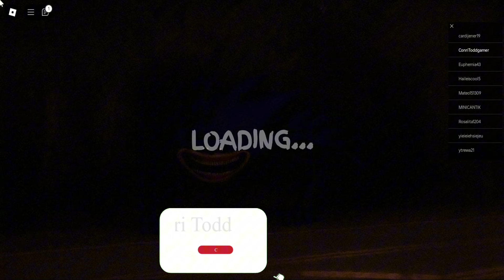SONIC TAPES VS AMY TAPES BARRY'S PRISON RUN OBBY